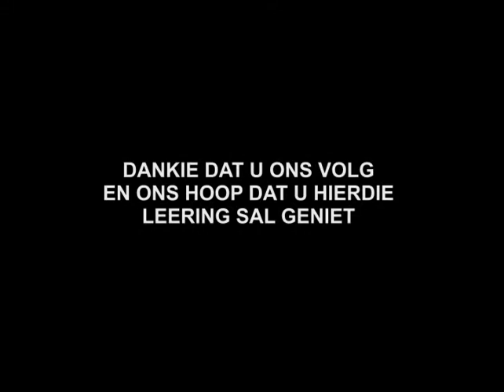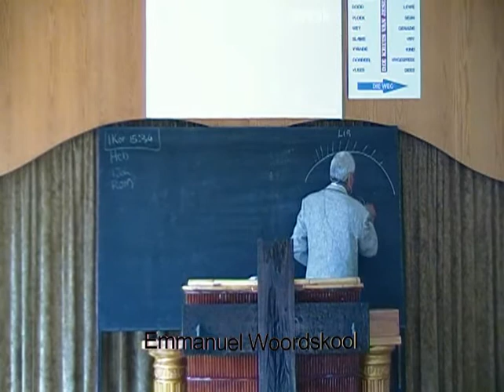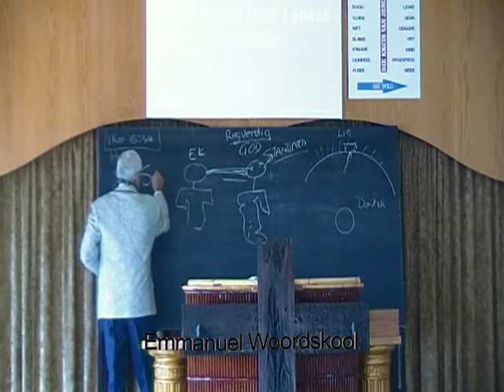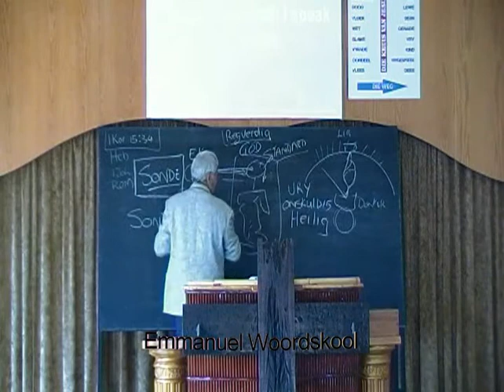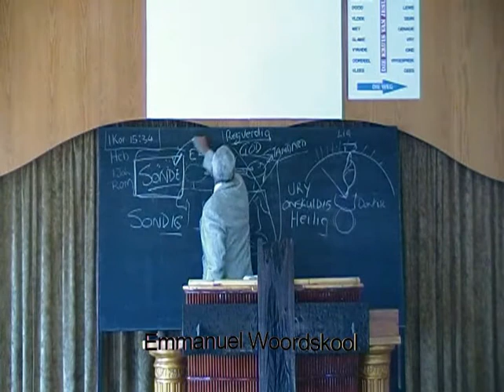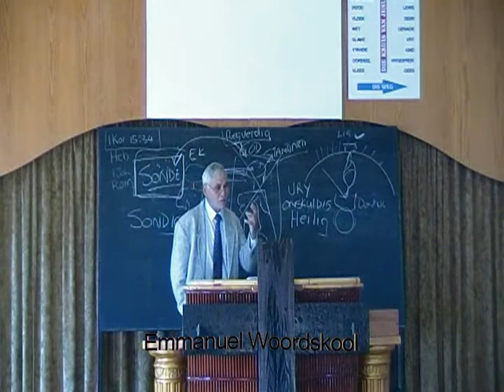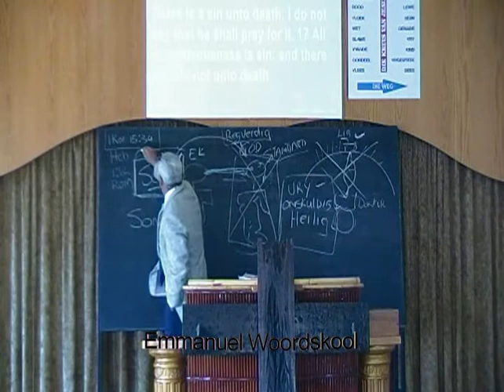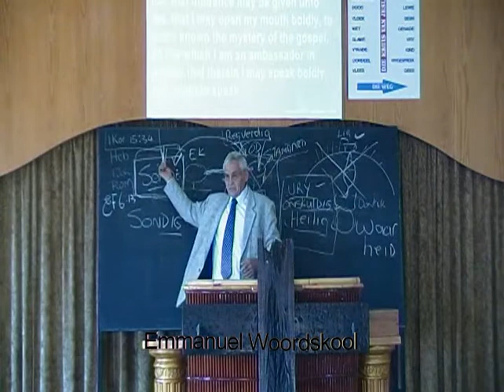WANNEER DIE LIG DEURBREEK